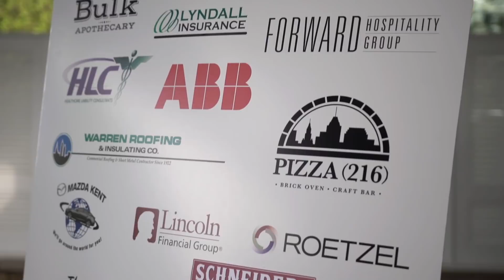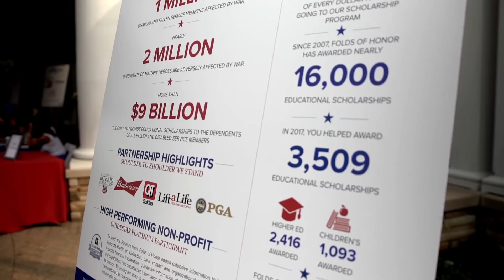Folds of Honor